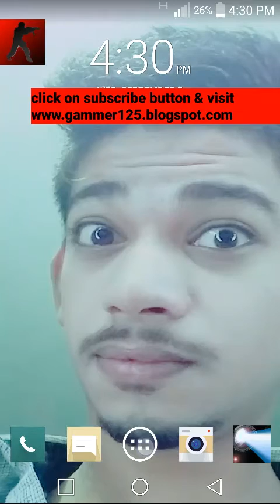how to escape for the door#1 of 100 doors. .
I`LL SHOW YOU HOW TO CLEAR ALL THE LEVELS OF THIS GAME WITH COMPLETE AND 100% GRANTEE OF SUCCESS AND NO BULL SHIT AND NO EXTRA BLUFFING IN THE VIDEO
and if you are having any problem in any other game just tell me and we will get that games sollution and tricks and tips for u. . .

Don`t forget to subsucribe. .  . .